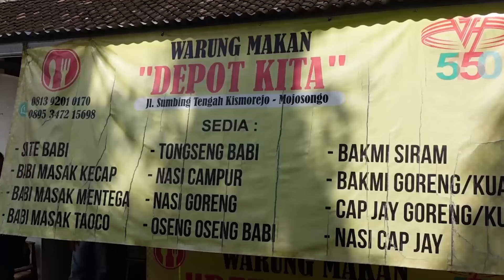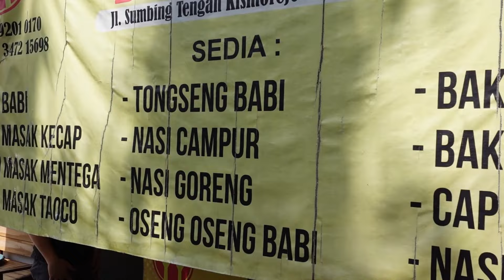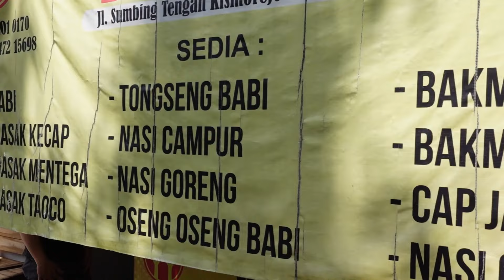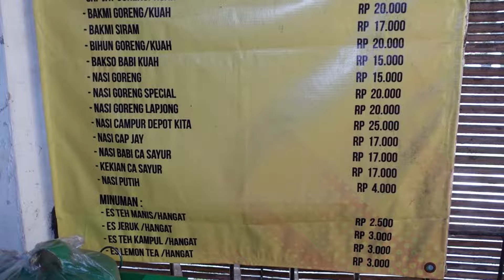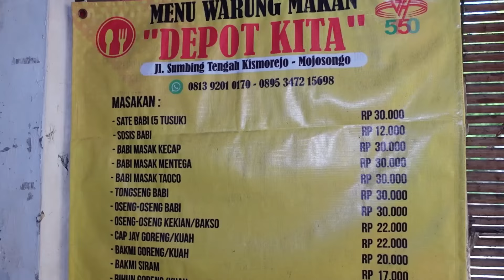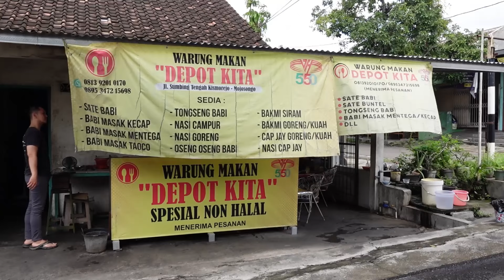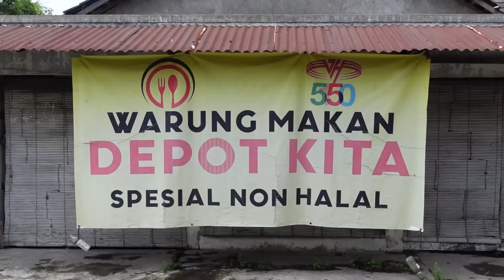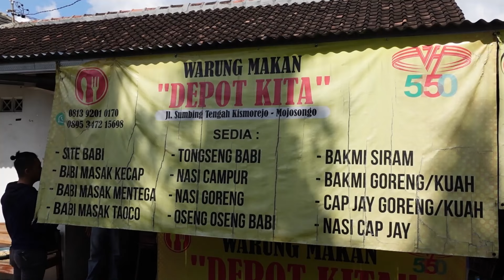HIDDEN GEMS DEPOT CHINESE FOOD SPESIAL MASAKAN BABI !! RASA DAN PORSI GA KALENG2 !!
Kuliner solo kali ini adalah DEPOT KITA WARUNG CHINESE FOOD NON HALAL.
Hidden gems ini gaes, masuk jalan kecil yang sepi dari keramaian. depot spesial masakan babi ini untuk rasa dan porsi ga kaleng2. termasuk salah 1 kuliner solo legendaris / kuliner legendaris solo.
pecinta kuliner babi silakan mencoba. sat set gaskeun.

Jl. Sumbing Tengah, Mojosongo, Kec. Jebres, Kota Surakarta, Jawa Tengah 57127
Buka 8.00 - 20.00 setiap hari